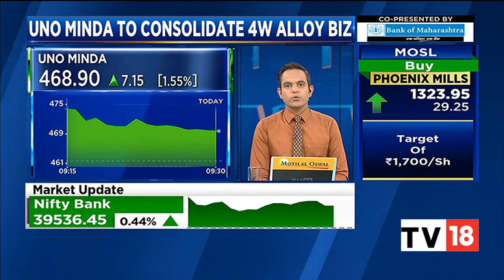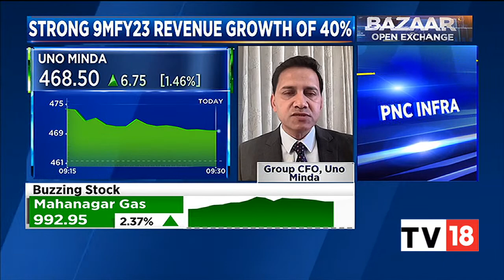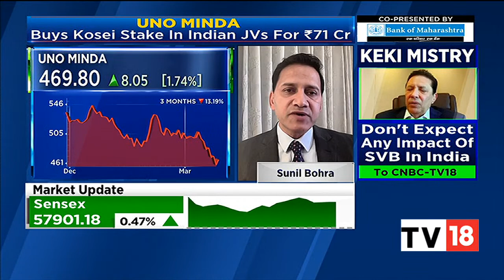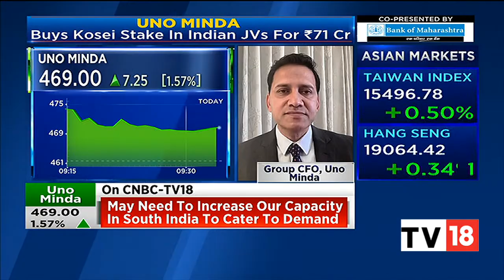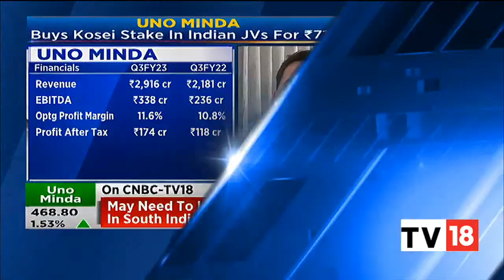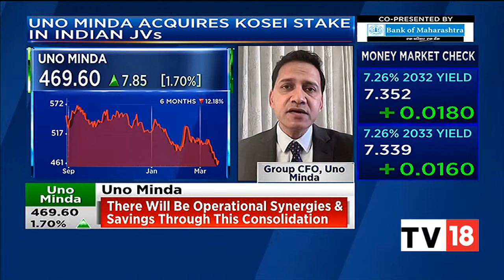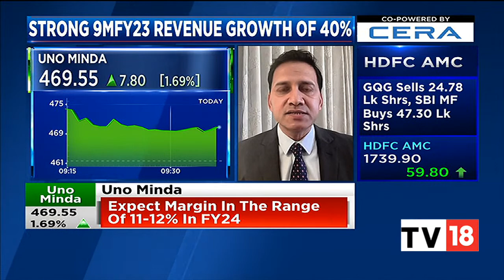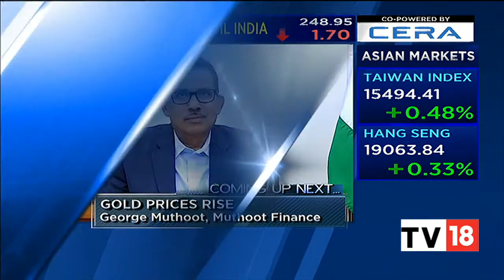Uno Minda's Sunil Bohra Exclusive On The Firm's Consolidation Of Its 4W Alloy Business | CNBC-TV18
Auto components maker Uno Minda Ltd on Monday said its board has approved the acquisition of a 81.69 per cent stake in Kosei Minda Aluminium and a 49.90 per cent stake in Kosei Minda Mould from JV partner Kosei, Japan. The move will help the company consolidate its 4W alloy business, Uno Minda said in a statement. The acquisition is planned through a composite scheme of merger with Uno Minda Ltd through a swap of shares.

In an exclusive conversation with CNBC-TV18, Sunil Bohra, Group CFO, Uno Minda, speaks on the firm's acquisition of stake in  Kosei Minda Aluminium and business outlook. Listen in.

n18oc_business